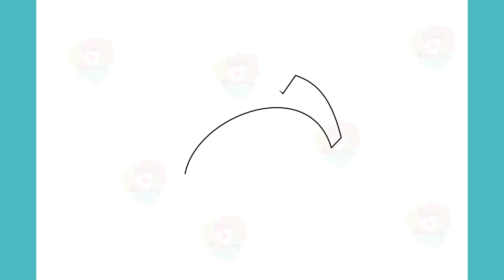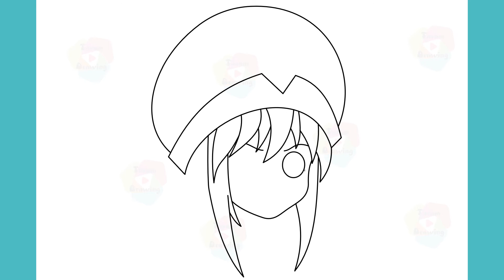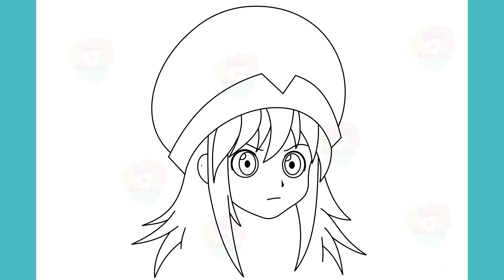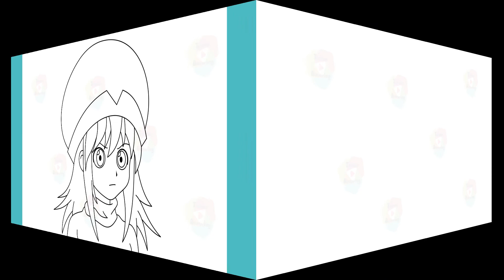How To Draw Ponzu from hunter x hunter Step By Step Drawing (ポンズ, Ponzu)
Learn to Draw Ponzu from hunter x hunter Step By Step Drawing